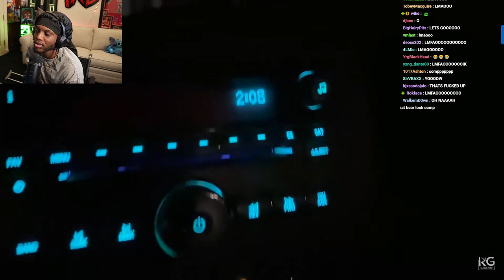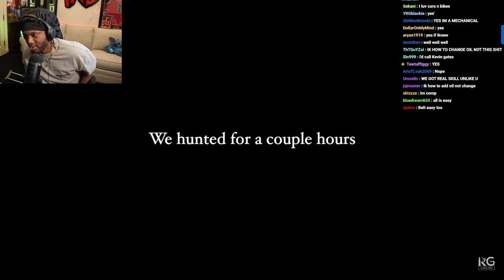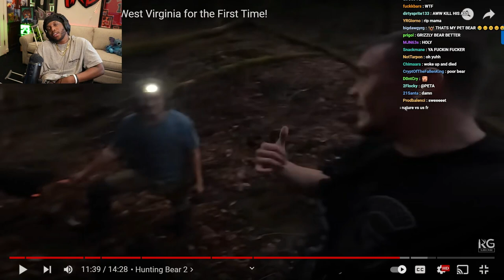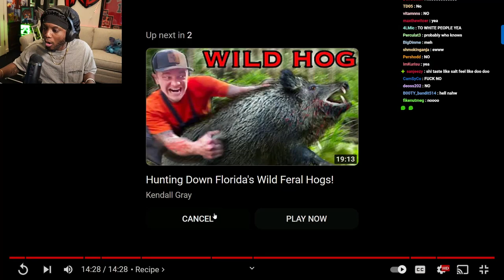YourRAGE REACTS TO I HUNTED BLACK BEAR IN WEST VIRGINIA FOR THE FIRST TIME